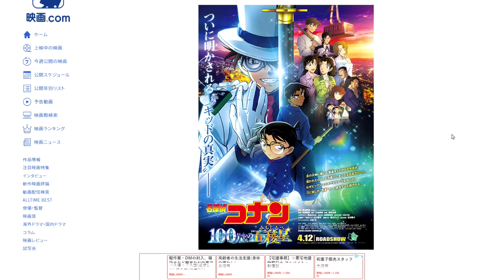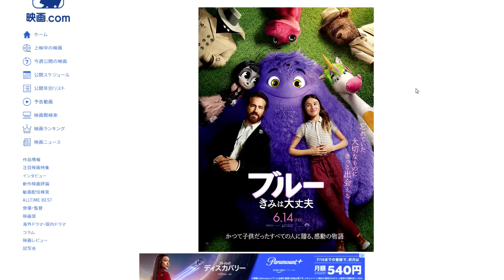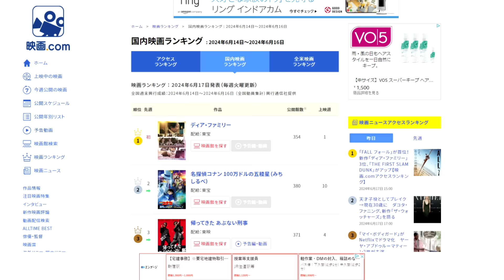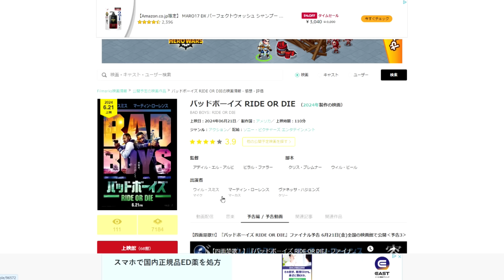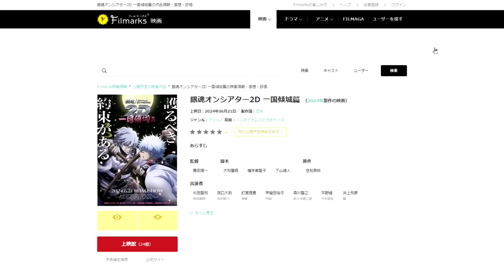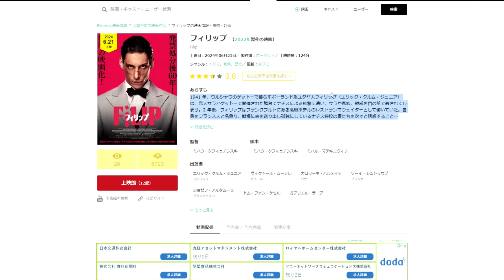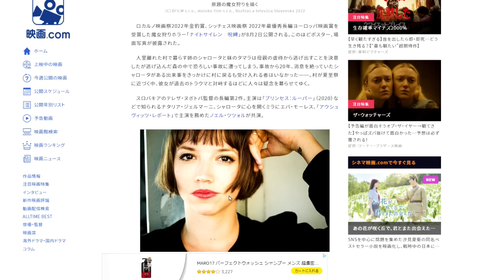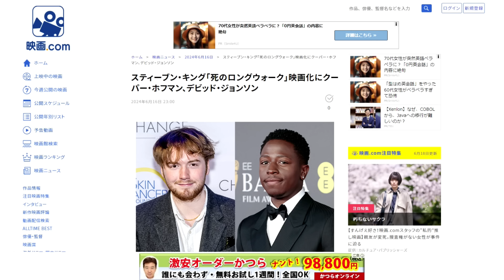あの映画がついに日本公開！【俺的映画速報Vol.273】【サウンド・オブ・フリーダム 興収 興行収入 興収ランキング ディア・ファミリー ツキウタ。ブルーきみは大丈夫】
●オススメの映画レビュー動画

『無邪気な神々の無慈悲なたわむれ』

●映画評価額

2000円　金字塔（そのジャンルの最高峰）
1900円　神作（数年に1度やってくる大当たり）
1800円　名作（その年のナンバーワンレベル）
1700円　傑作（その年のベスト5以内レベル）
1600円　優秀作（その月のナンバーワンレベル）
1500円　秀作（金を払っても損なし）
1400円　良作（オススメできる最低ライン）
1300円　佳作（そこそこ面白い）
1200円　及第作（映画館正規料金を払って許せる及第ライン）
1100円　力作（惜しい！　映画の日の1000円なら許せる）
1000円　凡作（DVD新作料金なら許せる）
　900円　拙作（DVD準新作料金なら、まあ）
　800円　愚作（DVD旧作料金でなんとか）
　700円　駄作（金返せ！ライン）
　600円　下作（絶望・茫然自失）
　300円　ゴミ（鑑賞中断・殺意が芽生えるレベル）
　200円　クズ（発狂）
　100円　ゲロ（もうね、作品が嫌いというよりこいつを作っているヤツらが嫌い）
90円以下　Z級（もはや伝説。狙って出せる評価ではない。大半の人は理解できないが熱狂的ファンがつく。まさに逆金字塔！）

50代男性、小説家(ミステリ)です。また歯科医師でもあります。このチャンネルでは映画やドラマ、ゲームなどのレビューをメインにお届けしています。

●記事内容(映画.comより引用)
6月14日～6月16日の国内映画ランキング（全国週末興行成績・興行通信社提供）が発表された。今週は、世界で17万人の命を救ってきた“命のカテーテル”誕生に隠された家族の愛の物語を月川翔監督が描いた「ディア・ファミリー」（東宝）が、初日から3日間で動員18万5000人、興収2億5600万円をあげ、初登場1位を飾った。

心臓に先天的な疾患を抱え、余命10年を宣告された娘のため、人口心臓を作ろうと立ち上がる父・坪井宣政を大泉洋、宣政を支える妻・陽子を菅野美穂が演じ、心臓疾患を抱える次女・佳美に福本莉子、三女の寿美に新井美羽、長女の奈美に川栄李奈が扮している。

2位は前週と同じく「名探偵コナン 100万ドルの五稜星（みちしるべ）」（東宝）が続き、週末3日間で動員9万2000人、興収1億3000万円をあげた。累計成績は動員が1040万人を突破し、興収が149億円に迫っている。

3位も前週と変わらず「帰ってきた あぶない刑事」（東映）がキープし、週末3日間で動員6万7000人、興収9600万円を記録。累計成績は動員92万人、興収12億円を突破した。

この他新作では、8位にジョン・クラシンスキー監督が子供にしか見えない不思議な存在“ブルー”と心に傷を抱えた12歳の少女の交流を描いた「ブルー きみは大丈夫」（東和ピクチャーズ）がランクイン。母親を幼い頃に亡くした少女・ビーをケイリー・フレミング、ブルーが見える隣人の男・カルをライアン・レイノルズが演じ、ブルーの声をスティーブ・カレルが担当。日本語吹替版では「Kis-My-Ft2」の宮田俊哉がブルー、稲垣来泉がビーの声を演じている。

10位には、架空の芸能事務所・ツキノ芸能プロダクション（通称：ツキプロ）に所属するアイドルたちの活躍を描いた｢ツキウタ。｣シリーズの10周年プロジェクトとして公開された「『ツキウタ。』劇場版 RABBITS KINGDOM THE MOVIE」（日活）が初登場。監督は尾崎正善、声の出演は梶裕貴、鳥海浩輔、増田俊樹、他。

続映作品では、5位の「劇場版 ウマ娘 プリティーダービー 新時代の扉」（東宝）が累計成績で動員66万人、興収10億円を突破。公開18週目の「劇場版ハイキュー!!　ゴミ捨て場の決戦」（東宝）が再び9位にランクインし、累計で動員771万人、興収110億円を突破した。